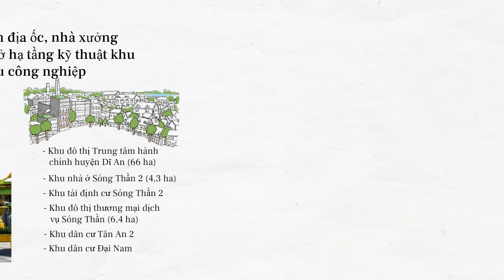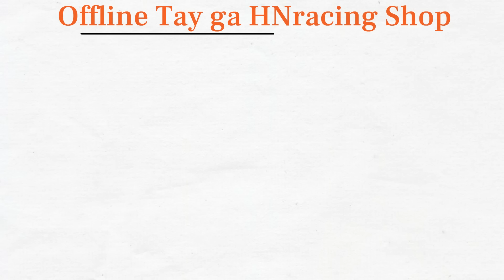Bà Hằng bị bắt, Đại Nam giờ ra sao?